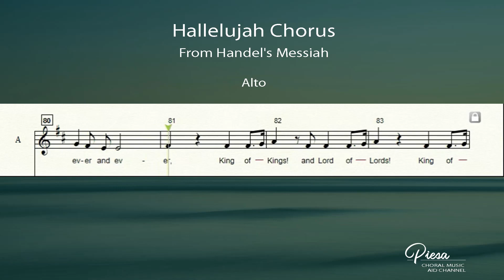Hallelujah Chorus Handel's Messiah - Alto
Hallelujah Chorus
From Handel's Messiah

Hallelujah! Hallelujah! Hallelujah! Hallelujah! Hallelujah!

For the Lord God Omnipotent reigneth
Hallelujah! Hallelujah! Hallelujah! Hallelujah!

The kingdom of this world
Is become the kingdom of our Lord
And of His Christ, and of His Christ
And He shall reign for ever and ever
For ever and ever, forever and ever

King of kings (Forever and ever Hallelujah! Hallelujah!)
And Lord of lords (Forever and ever Hallelujah! Hallelujah!)

And Lord of lords (King of kings and Lord of lords)
And He shall reign
And He shall reign forever and ever
King of kings (Forever and ever)

And He shall reign (Hallelujah! Hallelujah!)

Hallelujah! Hallelujah!
Hallelujah! Hallelujah!
Hallelujah!